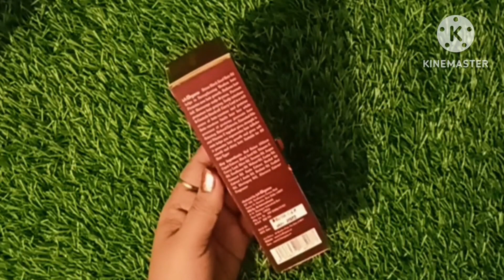LA Organo Onion Black Seed Hair Oil Review | बाल दोगुना तेजी से लम्बे घने और चमकदार होगे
LA Organo Onion Black Seed Hair Oil Review After Using 15 Days | Honest Review in hindi

buy - LA Organo Onion Black Seed hair oil 200 ml

ANSHUINDIANYOUT

LA Organo Red Onion Hair Oil helps in Boosting hair growth, Prevent hair loss, Scalp infections and Control Dandruff.

HELPS TO HAVE STRONG AND LUSTROUS HAIR Onion black seed hair olives mitigating care to dull, dead, feeble hair and makes them Lustrous.

The black onion seed hair oil is quick retaining and effortlessly goes deep into the scalp and strengthens the strand from within. Therefore, onion black seed oil for hair growth is the most sort after oil.

This oil can be used on any type of hair, be it curly, straight, textured, thick, thin, fine, coarse, colour treated, etc. It can also be used on any type of scalp.

LA Organo Black Seed Hair Oil is a non-sticky, non-greasy and fast absorb hair oil with Onion Oil blended with Walnut, Castor, Sunflower, Olive & Coconut Oils. Black Seeds restore lost nutrients to your scalp. It lends to a healthy shine to hair. Usage- Apply twice a week and massage the oil at the roots, leaving it overnight allowing it to get absorbed properly. Wash off the next morning using sulfate & paraben-free shampoo.

The information provided on this channel and it's videos is for general purpose only and should not be considered as professional advice, we are trying  to provide a perfect, valid, specific, detailed information.
*fair skin glowing skin facials at home how to do facials at home step by step skin care routine
Watch videos for makeup and beauty tips.